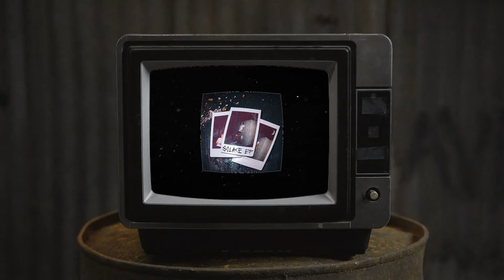MIDNXGHT - times changing (Visual)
Don't miss the track "times changing" on the EP,  previously released as a single. Big shoutout to NVORecords for the mix and master. And production credits to yungspoiler.

License Agreement for Invoice# PROGUEST_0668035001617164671_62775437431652